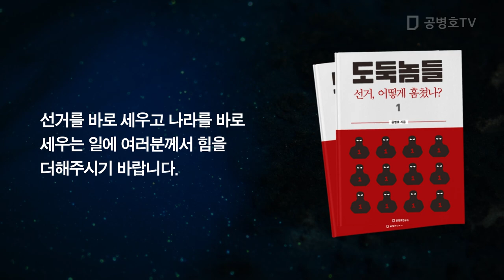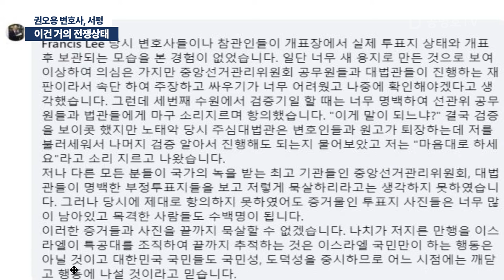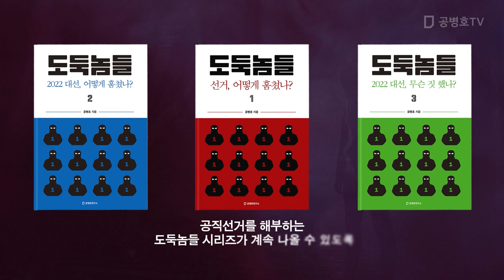이건 거의 전쟁상태 / 권오용 변호사, 서평 [공병호TV]